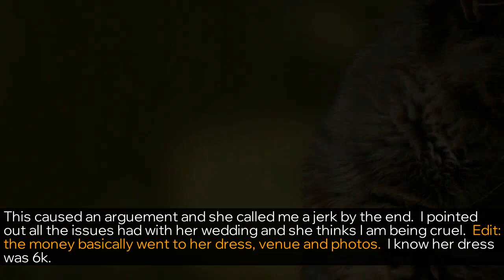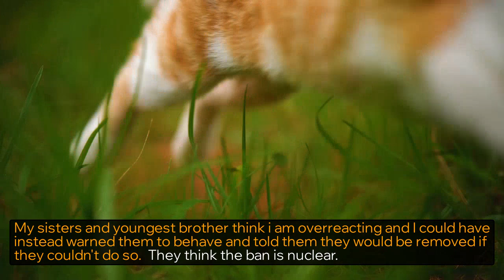r/AITA 🤔 AITA FOR BANNING MY PARENTS FROM A FAMILY EVENT BECAUSE THEY DON'T LIKE MY BROTHER'S WIFE?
Where Am I the butthole for being honest and telling my daughter that her wedding is a running joke of what not to do if you marry in our family/friend group. | Am I the butthole for banning my parents from a family event because they don't like my brother's wife? | Am I the butthole for separating my dad from his loved ones over a cancer scare? | Am I the butthole for telling my son/Daughter in law that it's not my fault their wedding was upstaged by my 50th birthday party.

Story 1 00:00
Story 2 02:09
Story 3 05:29
Story 4 09:47